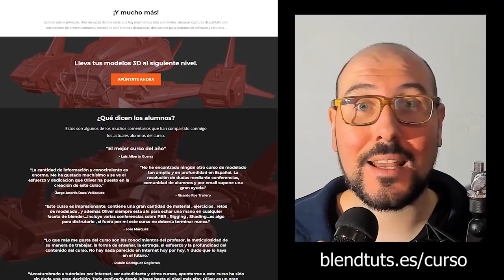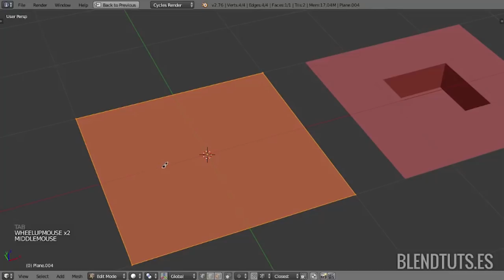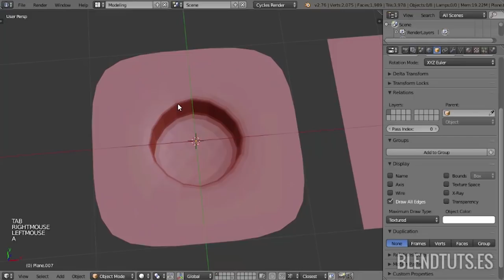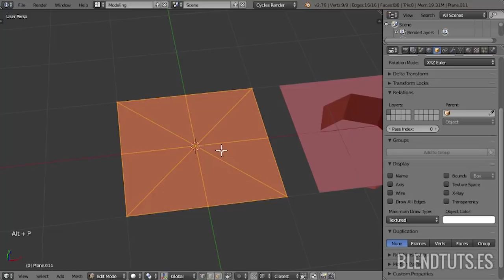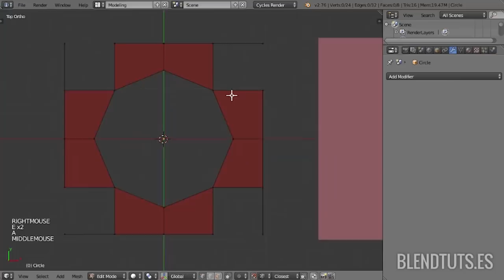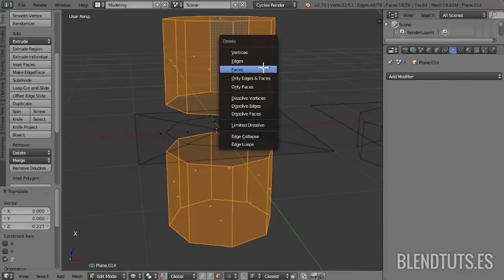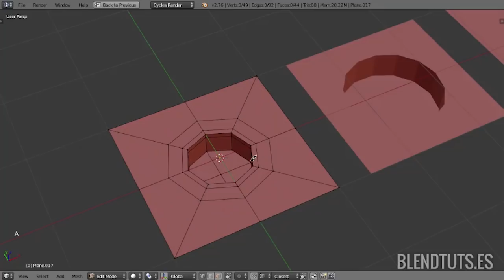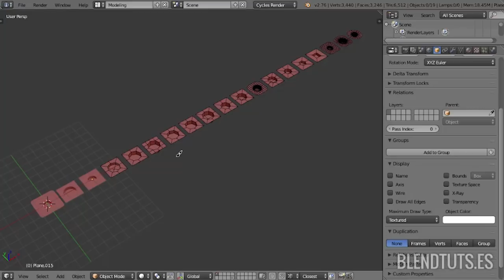1000 maneras de modelar agujeros en Blender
Para aprender mucho más, visita y apúntate a mi curso de modelado hard-surface con Blender.

En este video (el número 27 del curso) enseño un montón de maneras de modelar agujeros sobre un plano: con diferentes números de vértices, con diferentes resultados, diferentes herramientas y técnicas... con el objetivo de mostrar que siempre hay diversas formas de alcanzar un resultado similar.